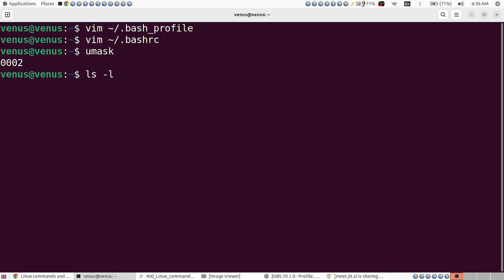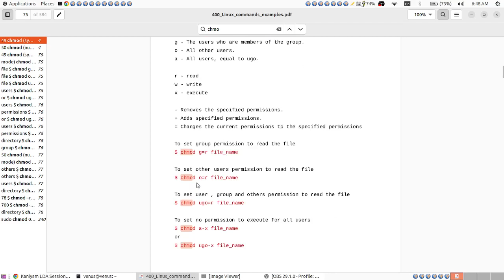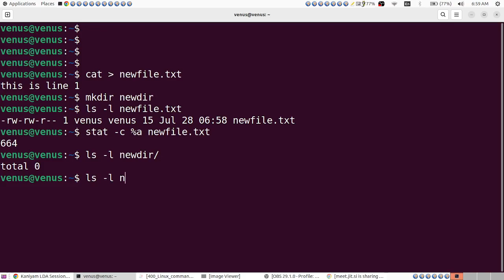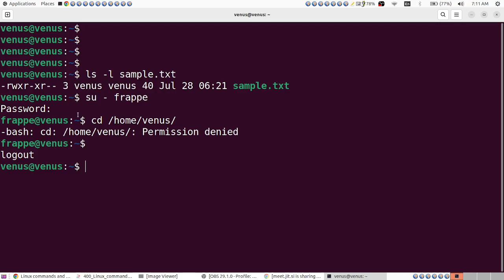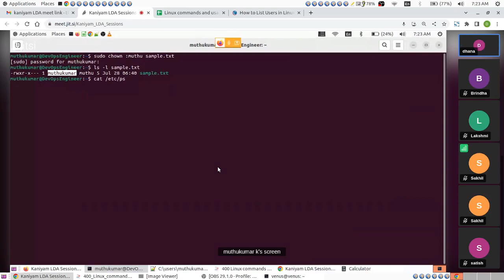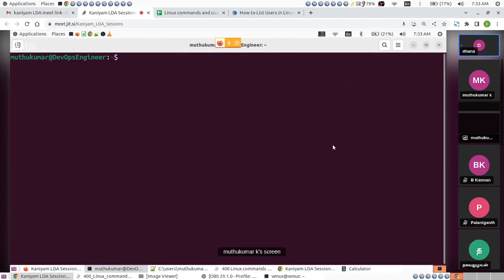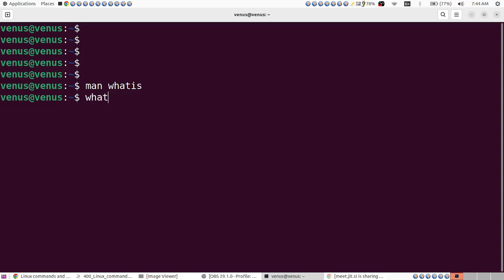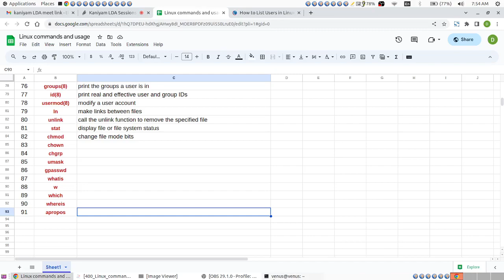Linux CLI July 28 session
Linux Commands in Tamil